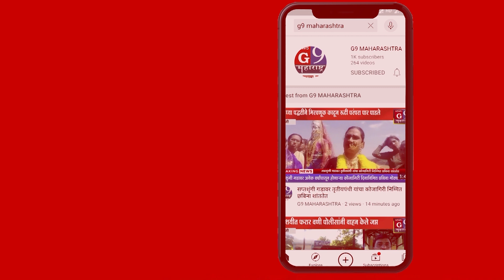झरी : मातोरी मंदिरासमोरील जागेचे सुशोभीकरण आमदाराचे निधीतून